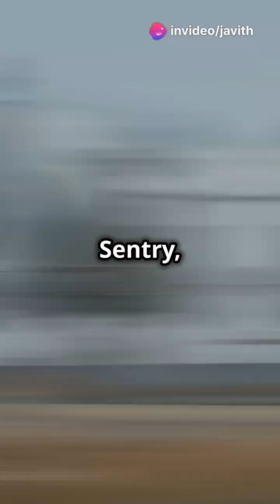AWACS: The Sky's Command Centers! Indian Air Force’s advanced AWACS aircraft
AWACS Explained
Airborne Warning System
Radar Aircraft
AWACS Plane Mission
Airborne Surveillance
AWACS Capabilities
E-3 Sentry
Airborne Command Center
Military Radar Aircraft
AWACS Radar Dome
AWACS Plane Role
How AWACS Works
AWACS Surveillance Range
AWACS Air Force Plane
High Altitude Radar
AWACS Communication Network
AWACS Missions and Operations
Flying Radar Station
AWACS Technology
AWACS in Combat